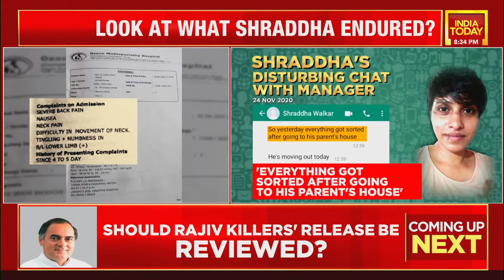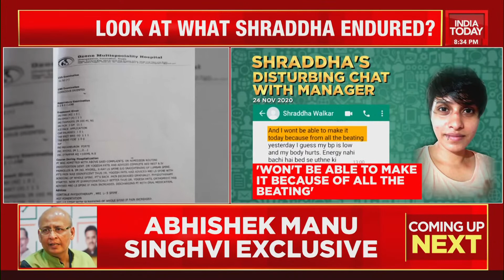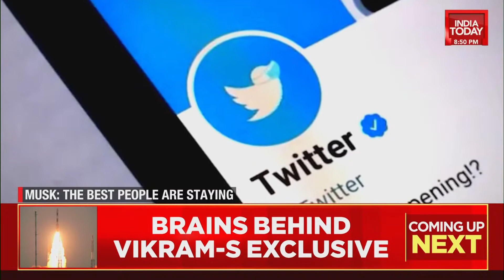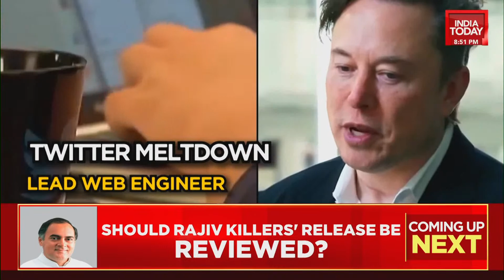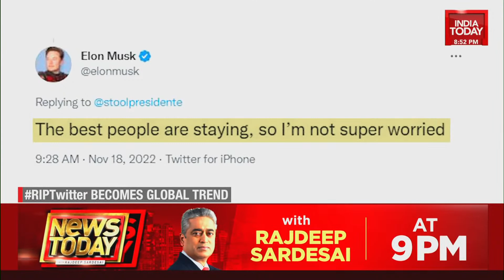Jab We Met LIVE With Rahul Kanwal | Gujarat Minister Harsh Sanghvi | Gujarat Elections 2022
The deadline for filing of nominations in the hotly contested Gujarat Assembly election 2022 is over.

While the scrutiny of nomination papers for the candidates desirous of contesting in the second phase of election is yet to take place, here’s a break-up of the credentials of the candidates Bharatiya Janata Party (BJP) has fielded in this election.